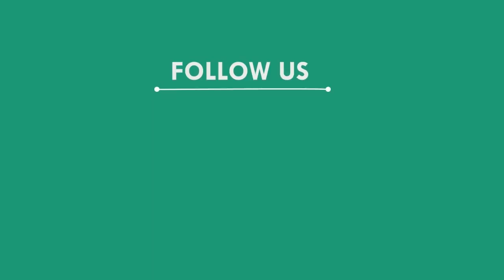୧୫ ଲକ୍ଷ ଟଙ୍କାର ଗଞ୍ଜେଇ ଜବତ; ୨ ଅଟକ, ମୟୁରଭଞ୍ଜ || MAYURBHANJ NEWS